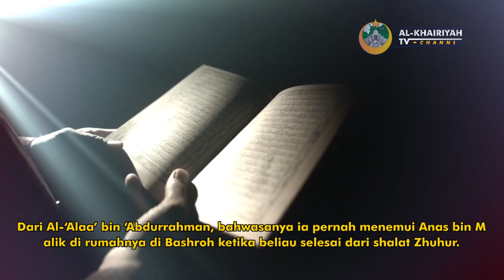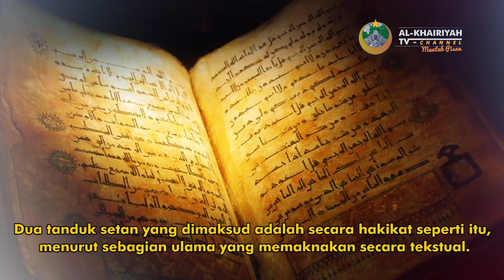BAHAYA MENGAKHIRI SHALAT ASHAR - Al-Khairiyah TV Channel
Shalat Ashar Yang Benar?